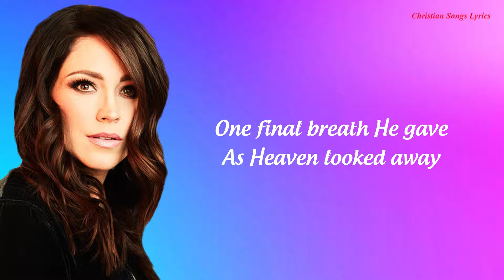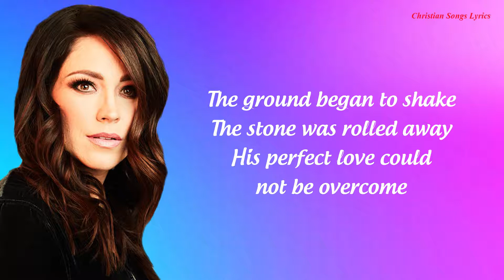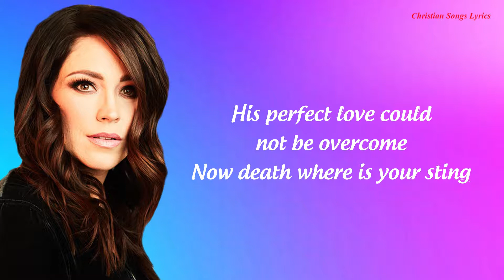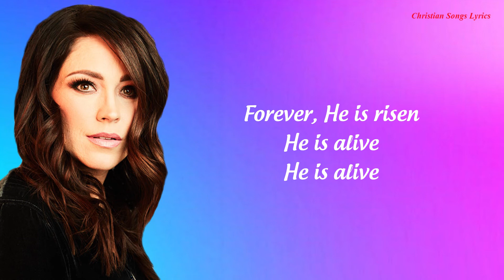Forever with lyrics - Kari Jobe - New Christian Worship Songs Lyrics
► Follow 'Christian Songs Lyric'

Lyrics
The moon and stars they wept
The morning sun was dead
The Savior of the world was fallen
His body on the cross
His blood poured out for us
The weight of every curse upon him
One final breath He gave
As Heaven looked away
The Son of God was laid in darkness
A battle in the grave
The war on death was waged
The power of hell forever broken
The ground began to shake
The stone was rolled away
His perfect love could not be overcome
Now death where is your sting
Our resurrected King has rendered you defeated
Forever, He is glorified
Forever, He is lifted high
Forever, He is risen
Forever, forever
You have overcome
Your resurrected King
You have overcome the grave
You have overcome
The Lamb has overcome
He is alive
He is alive (Forever)